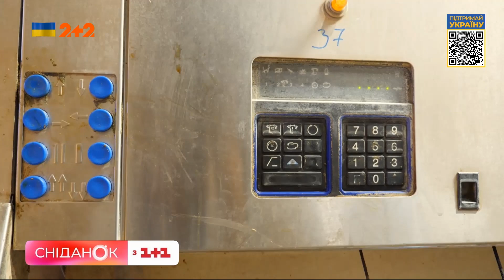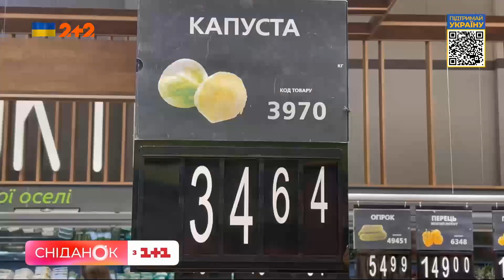Бізнес виживає та адаптується: як фермери рятують країну від продовольчої кризи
Напередодні в Україні відзначили День фермера. І це чергова нагода подякувати українським фермерам, які з початком повномасштабної війни боронять наш продовольчий фронт. Стратегічно важливі підприємства не припиняли працювати попри обстріли, щоб у такий важкий час нам нічого не бракувало на столах. Анна Мартищук розповідала та продовжує розповідати історії вітчизняних аграріїв, як бізнес виживає та адаптується в умовах війни. Про героїв у тилу. Дивімось далі.